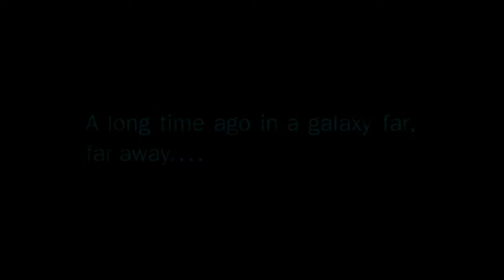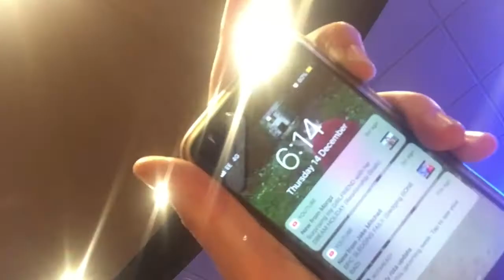Ray Reviews: Star Wars: The Last Jedi!!!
Took a while to get out but here it is everyone another video of me attempting to do a btec review Of Star Wars: The Last Jedi! So enjoy!